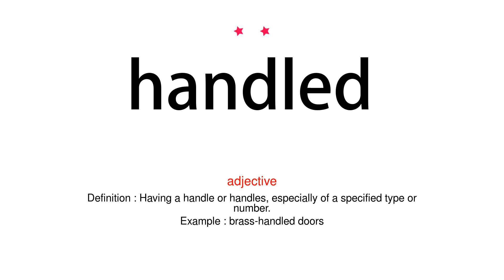How to pronounce handled - Vocab Today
The pronunciation of the word handled in Amercian accent is demonstrated in this video. If the word is from another language, such as brand name, it will be pronounced in its original language. Based on the word frequency, this is of 2 stars difficulty.

The word handled has the following meanings:
1. (adjective)
Definition : Having a handle or handles, especially of a specified type or number.
Example : brass-handled doors